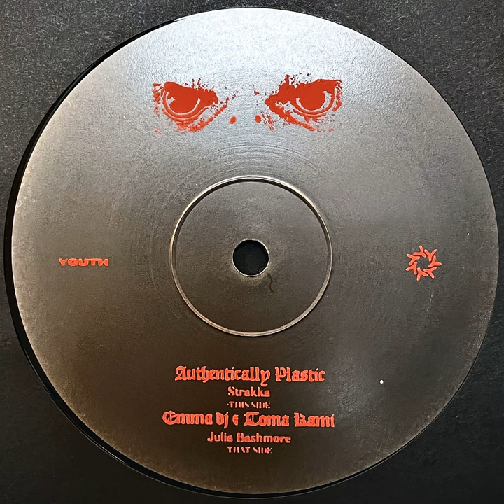Strakka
Strakka · Authentically Plastic

Y16TH

Producer: Authentically Plastic
Composer: Authentically Plastic
Lyricist: Authentically Plastic